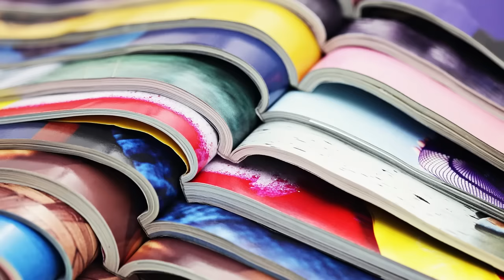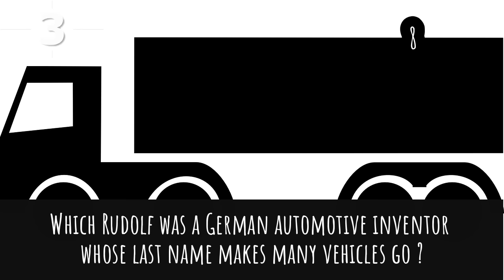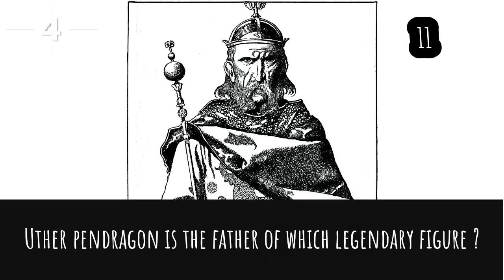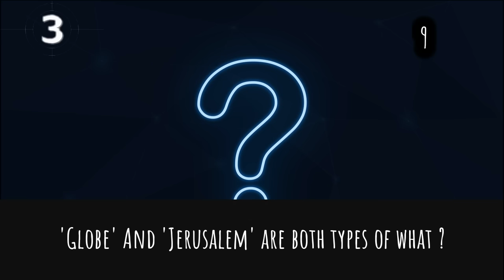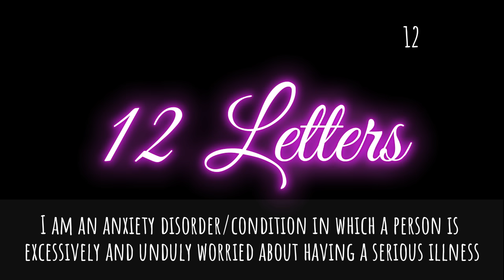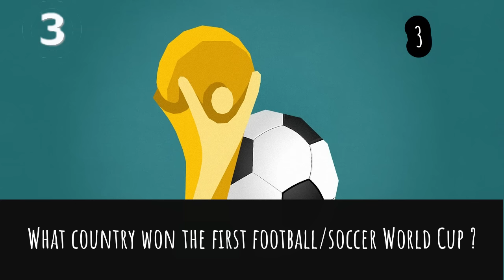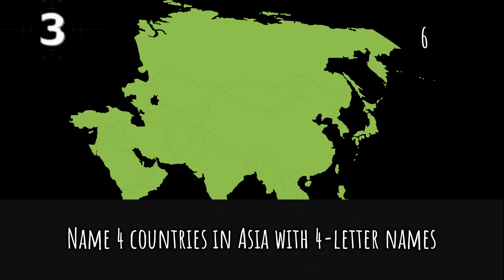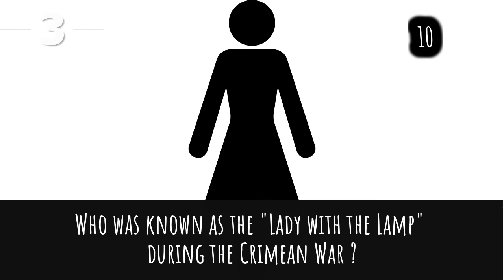Mega Quiz General Knowledge Quiz Trivia | 120 Questions | 10 Rounds | Pub Quiz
Welcome to this Mega Quiz General Knowledge Trivia. No kidding, but we've got 100 questions for you ! This time we divided them into 10 rounds/segment. You will be challenged with 12 questions for each of these topics.
Do you think you've got what it takes, Quiz owls ?

Are you ready ? You are only given 10 seconds to answer the questions or worth make a guess. Let's dive into this mega virtual pub quiz !!